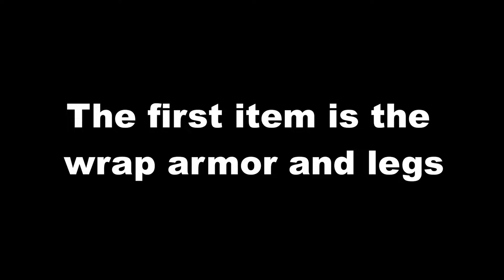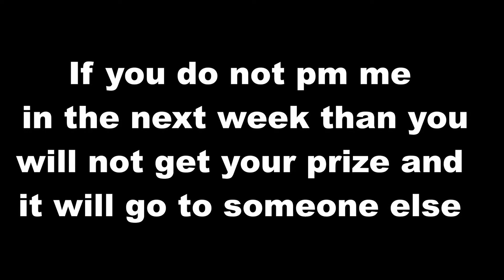200 SUBS WINNERS | Helmet Heroes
Hi TeamWarbler!!! Congratz to all the winners! To get your prize pm me in helmet heroes in the next week. If you don't pm me in the next week to claim your prize than the prize will go to someone else.